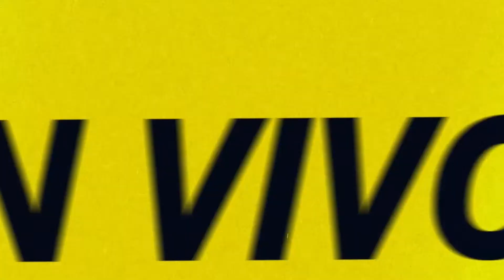Vientos de Rebelión | EN VIVO por Radio Caput 💥